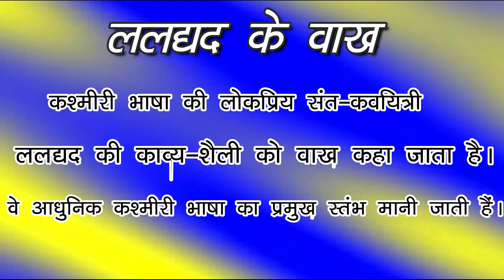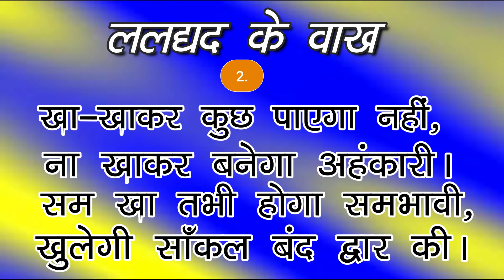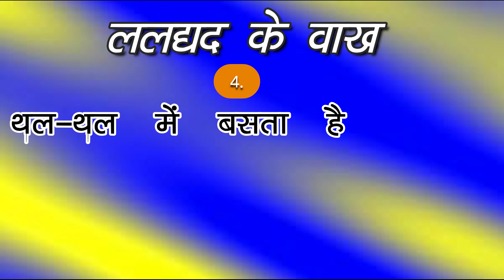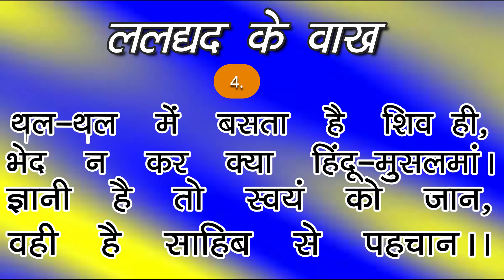ललद्यद के वाख [Vaakh laldyad Class-9 Hindi Full Explanation] Course-A Khitiz Priyanka_Academy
Vaakh laldyad Class 10 Hindi 2020 | Vaakh laldyad Hindi class 10 | class 10 Hindi Vaakh laldyad | Vaakh laldyad class 10 | Vaakh laldyad class 10th | class 10 Hindi Vaakh laldyad | Priyanka Academy

Topic Covered -:
Hello Students
Is Video Me Class -9 ki Book ki kavita Ko Explain Kiya Hai Jisme Kavyitri Ne Ishwar Ko Pane Ke liye Tarah-Tarah Ke Aadambro Ko Apnaya Hai Or Veh Har Baar Asafal Ho Rahi Hai .
Ant Me Veh Isi Nishkarsh Par Pahuchti Hai Ki Ishwar To Har Jagah Upasthit Hai Or Hume Khud Ko Jaan Kar Hi Ishwar Ki Prapti Ho Sakti Hai

कक्षा 9 हिंदी क्षितिज | NCERT Class 9 Hindi A Lectures

2. Mata Ka Anchal | माता का अँचल | Class10 Hindi CBSE Kritika Part-2 NCERT Lesson-1 | Priyanka Academy

3. Surdas Ke Pad || सूरदास के पद Part-3/4 || Class-10th NCERT Hindi Course A || Khistiz CBSE Hindi

5. सूरदास के पद || Surdas Ke pad Part 2 Class 10 Ncert Khitiz CBSE Hindi

10. अट नहीं रही है | At nahi rahi hai | Poem Explanation | Class 10 Hindi Kshitij Priyanka_academy -: